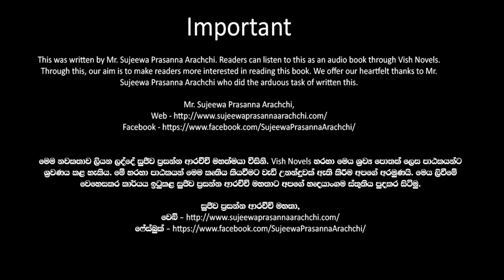❤ Warsha-වර් ෂා- Book 11 Episode 13-2❤ |Written by Mr. Sujeewa Prasanna Arachchi |Sinhala Audio Book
Time Codes
00:00 Important
00:02 Introduction
00:20 Love Story
09:20 End